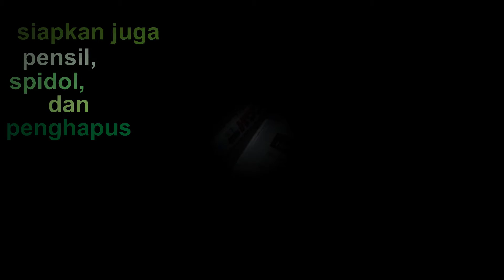Menggambar & Mewarnai Covid-19 untuk Anak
Ayo papa mama, ayah bunda, bapak ibu, temani anak-anak menggambar & mewarnai tema Covid-19. Contoh gambar bisa diunduh gratis di tautan (Google Drive). Silakan berkreasi dengan bebas. Jangan takut salah warna. Coba dulu menggambar bentuk sederhana dan mewarnai dengan sabar. Jangan lupa selalu jaga kebersihan dan kesehatan. Ingat cuci tangan teratur. Pakai masker kalau harus ke luar rumah. Selamat mencoba adik-adik...